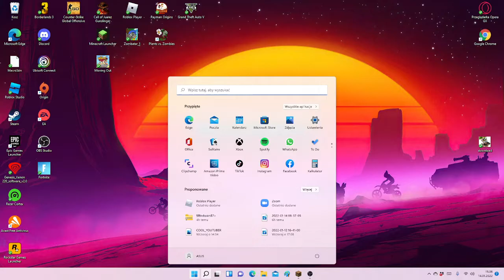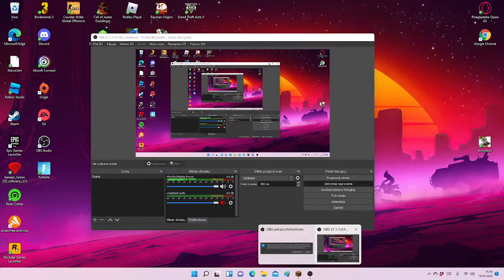DŁUGI ODCINEK Z BedWars :) (Minecraft)